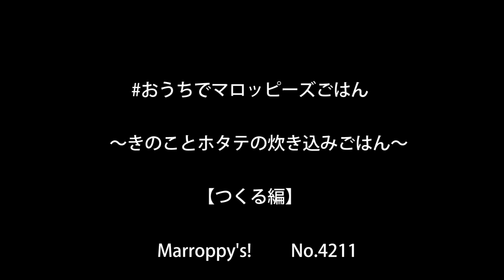おうちでマロッピーズごはん ～きのことホタテの炊き込みごはん～【つくる編】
おうちでおいしいごはんをたべよう。
コロナに負けずおうちを楽しもう。

Marroppy's！